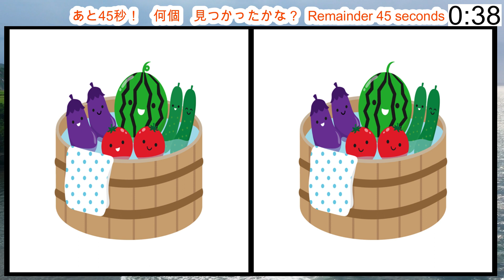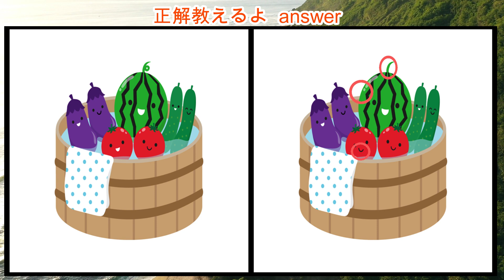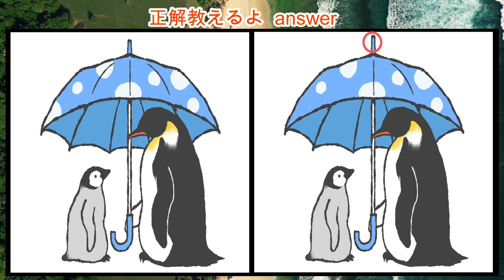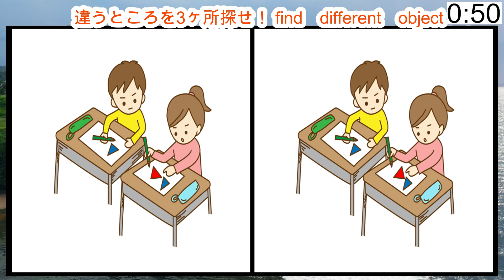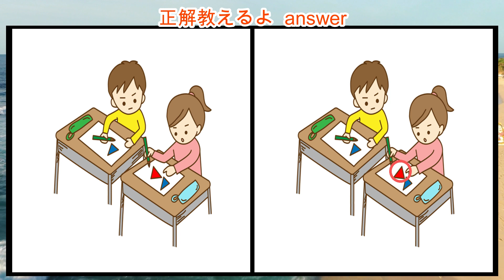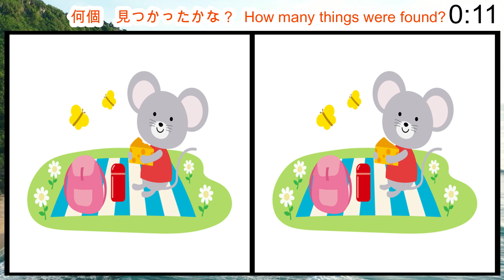91【find different object】【チャレンジ編】【最強の脳トレ！間違い探し！】楽しい脳活ゲーム！左右のイラストから違うところを3箇所探すクイズ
左右のイラストで3箇所違うところがあるのでどこが違うのかを探してください。

【Encontrar as diferenças entre as duas imagens. Três localizações. 】

【Please look for three places of difference in the illustration in right and leftt】

【Para a resposta à pergunta final, vá aqui.】

【The answer to last problem to this】

今回は

0:00 説明【Descrição.】【description】

0:08 1問目【Pergunta 1.】【The first question】

2:00 2問目【Segunda pergunta.】【The second question】

3:52 3問目【Terceira pergunta.】【The third question】

5:41 4問目【Questão quatro.】【The fourth question】

7:33 5問目【Questão cinco.】【The fifth question】

9:22 6問目【Pergunta seis.】【The sixth question】

11:11 おまけ問題 の出題です。【problema adicional】【extra】

【Sete questões no total.】【A problem is seven questions in total】

【O prazo é de 90 segundos.】【A time limit is 90 seconds】

間違いを見つけてスカッとして脳を活性化しましょう！

【Encontrar os erros e ser arranjado.Mantenha o seu cérebro activo.】

【We find a mistake, and let's feel refreshed.　Let's activate brain.　　】

【Subscrever o nosso canal.】【Please register a channel.】